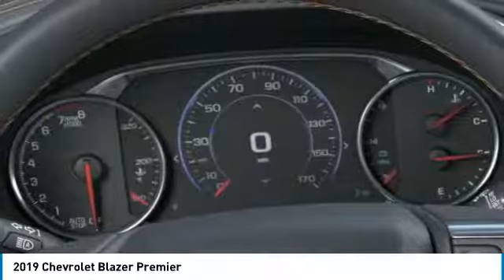2019 Chevrolet Blazer 2019 Chevrolet Blazer Premier FOR SALE in Tomball, TX KS684329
Stop in today for a test drive of this N 2019 Chevrolet Blazer

Parkway Chevrolet
25500 State Highway 249

Looking for the right sport utility? Today could be your lucky day. this 2019 Chevrolet Blazer could be yours.